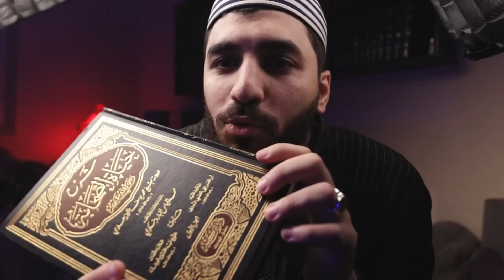المؤمن الضعيف VS المؤمن القوي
خطوات المسابقة
2- شير للفيديو علي الفيس بوك
3- اعمل فولو هنا علي الانستا